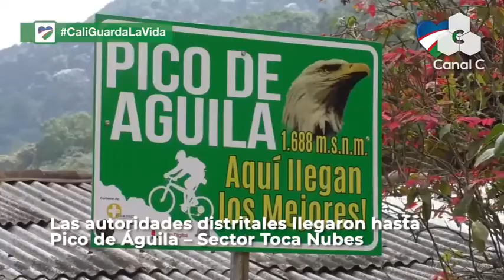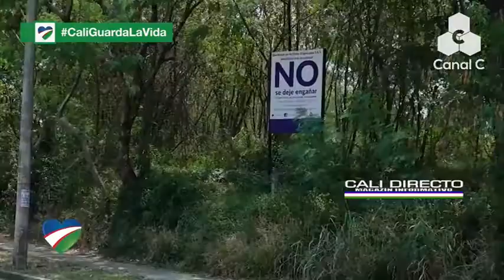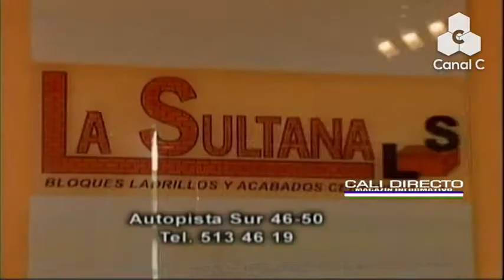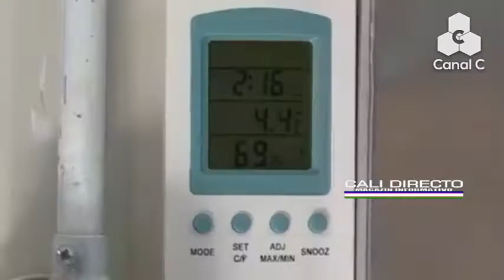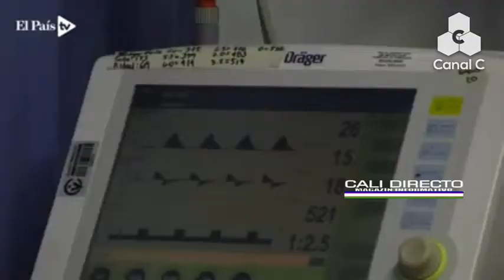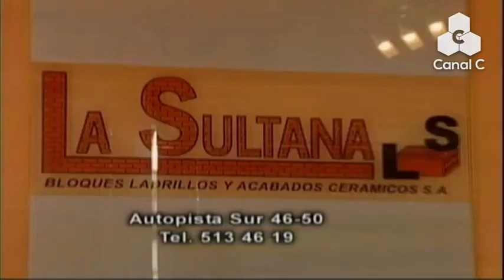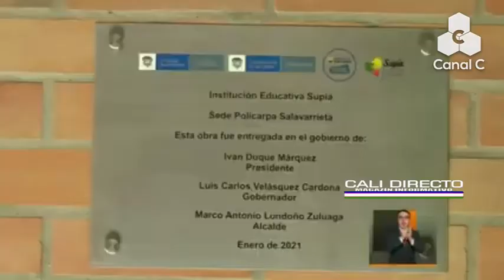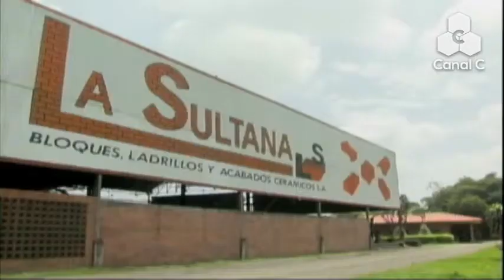Calidirecto 04 febrero 2021